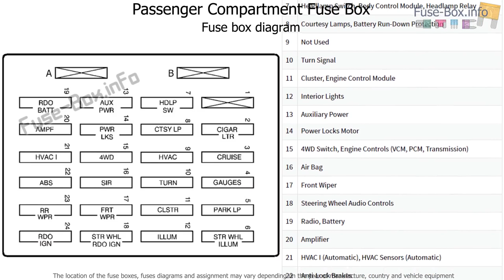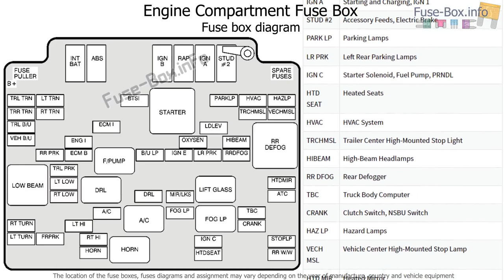Fuse box location and diagrams: GMC Envoy (1998-2000)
Fuse box diagrams (location and assignment of electrical fuses and relays) GMC Envoy (1998, 1999, 2000).